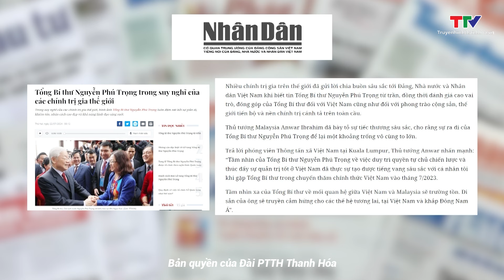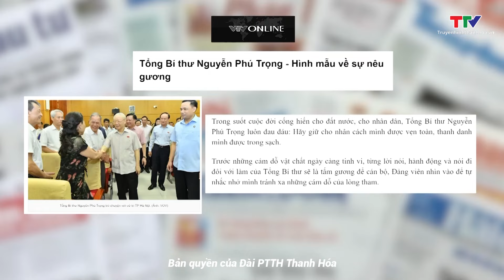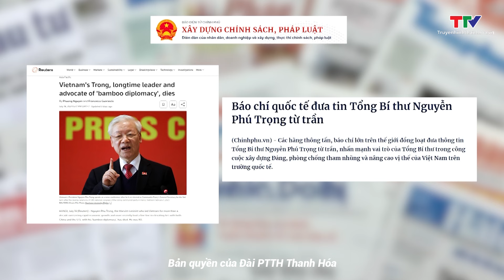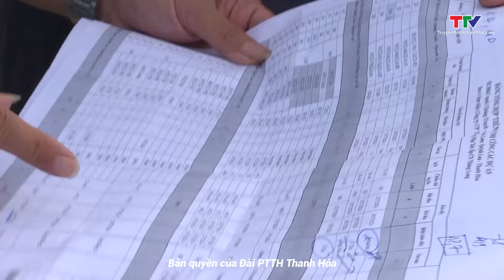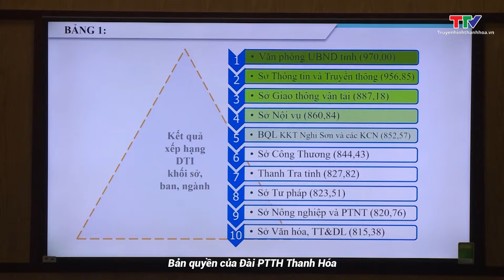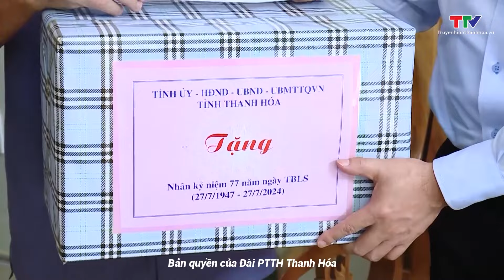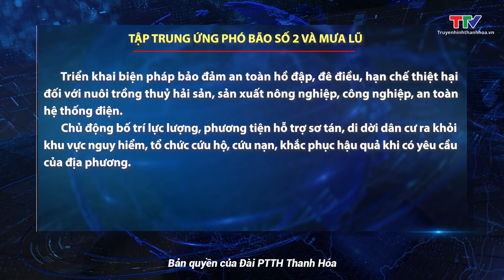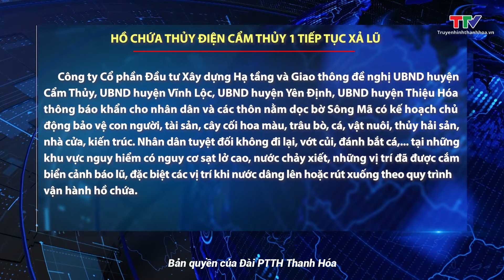Bản tin Thời sự tối ngày 22/7/2024